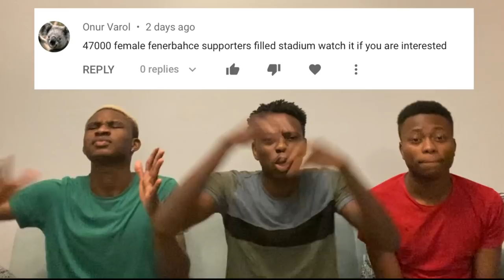KADININ GÜCÜ!!! 46.000 KADIN BİR STADYUMU DOLDURURSA NE OLUR? (Türkçe altyazı) (FEBERBAHCE!!!)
KADININ GÜCÜ!!! 46.000 KADIN BİR STADYUMU DOLDURURSA NE OLUR? (Türkçe altyazı)

We decided to react to 46.000 KADIN BİR STADYUMU DOLDURURSA NE OLUR and I hope you liked it, if you liked it please drop a like and comment on what you think about the song.